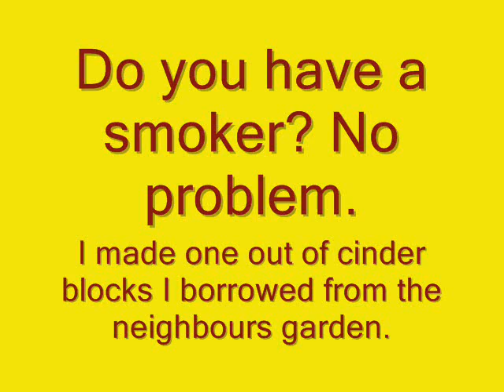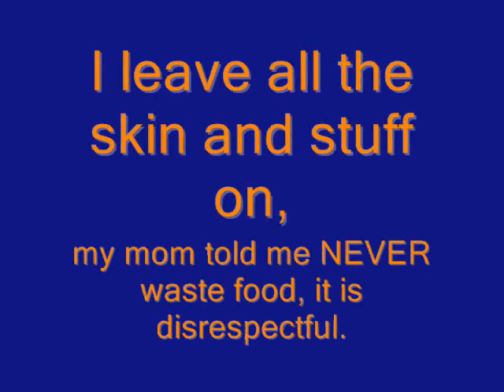How to Smoke Salmon and build a simple smoker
I'll upload an updated version with completed pics later.